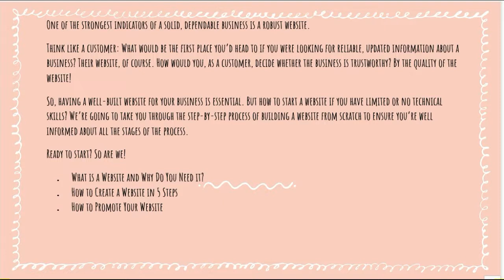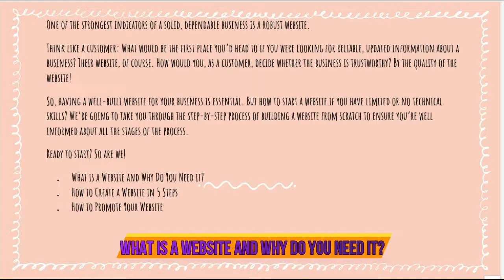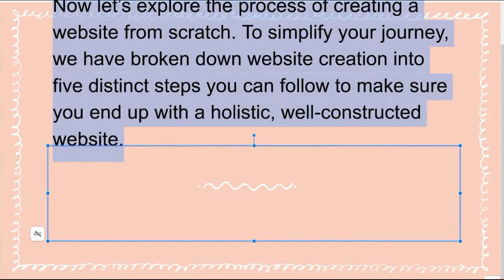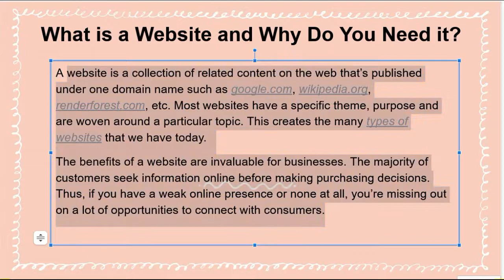What is a Website and Why Do You Need it?